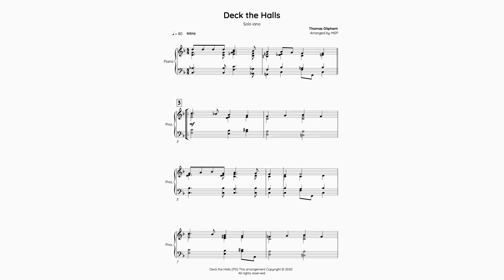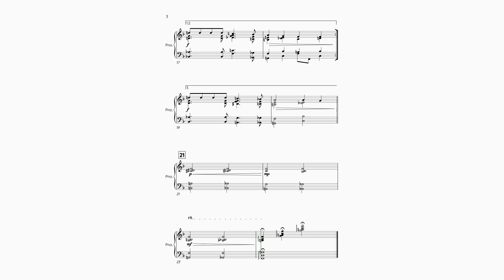Deck the Halls Piano cover (Modern version)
Deck the Halls sheet music for solo piano!  This gorgeous and unique arrangement of Deck the Halls has been completely re harmonized with modern jazz voicings. Surprise your audience with something completely unexpected with this beautiful arrangement designed to captivate both the listener and performers.  Our solo piano sheet music arrangement of Deck the Halls is in the key of Concert F Major. A fantastic resource for holiday performances, concerts, recitals and more!

00:06 Verse 1
00:54 Verse 2
01:41 Verse 3
02:24 Custom Ending

❓Whats included in your premium sheet music download?
🎶 Solo Piano: 3 pages
⭐️ Chord changes included on all parts